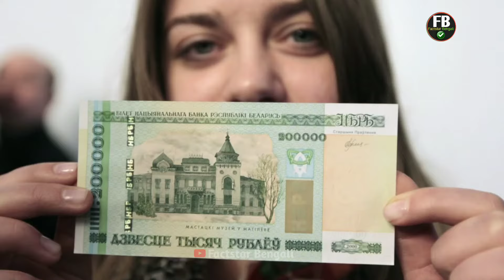বেলারুশ কেমন দেশ ।। Amazing Facts About Belarus in Bengali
All about Belarus || History of belarus 🇧🇾

for laughs.